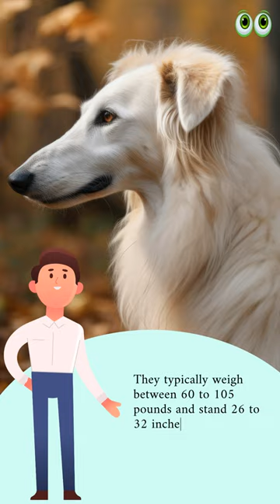Borzoi | shorts | petmoo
Borzoi

1. Bunfly Pet Clipper Grooming Kit & Vacuum Suction 99% Pet Hair + 7 Pet Grooming Tools - 3L Large Capacity 👇

2. Earth Rated Dog Grooming Wipes - New Look, Thick Plant Based, Easy Use on Paws, Body and Bum, Unscented, 400 Count 👇

3. Well Loved Calming Chews for Dogs - Dog Anxiety Relief, Made in USA, Vet Recommended 👇

5. Best Odor Eliminating Spray for All Dogs & Puppies 👇

6. 20 Pack Puppies Teething Chew Toys for Boredom 👇

7. Dog Bark Deterrent Device, Stops Unwanted Dog Behavior: barking, jumping, aggression, No need to yell or swat, Just point to the dog 👇

8. Neakasa P1 Pro Pet Grooming Kit & Vacuum Suction 👇